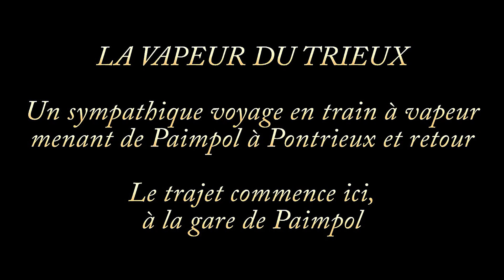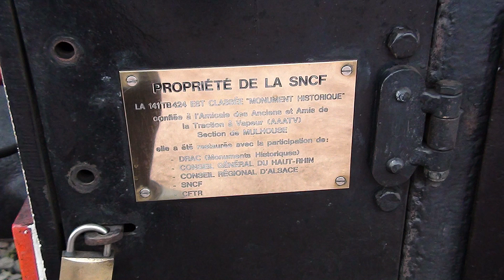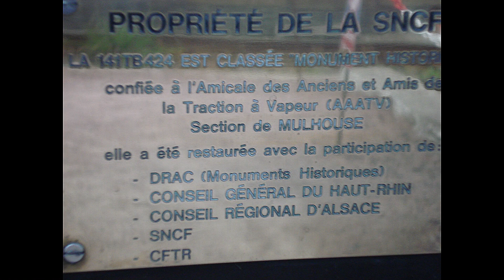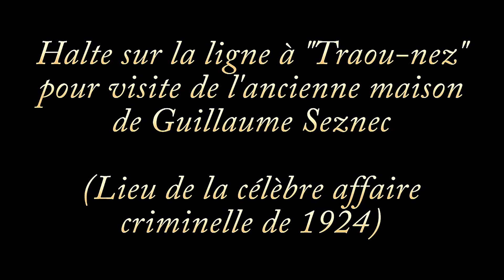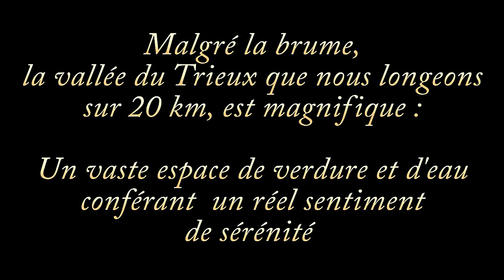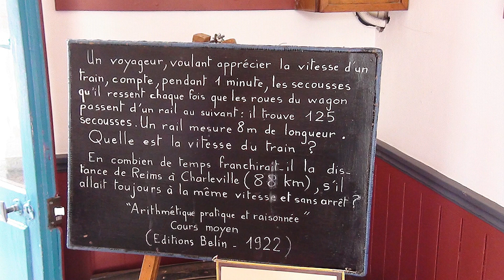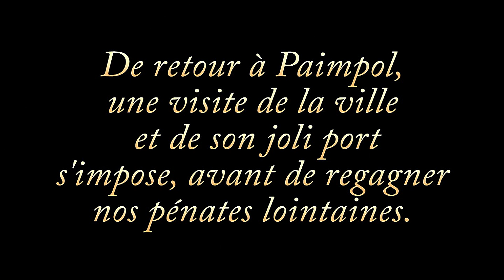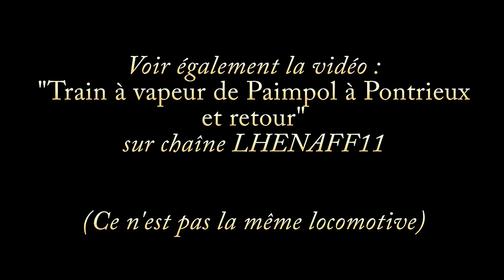Train à vapeur de la Vallée du Trieux - Paimpol à Pontrieux 2014